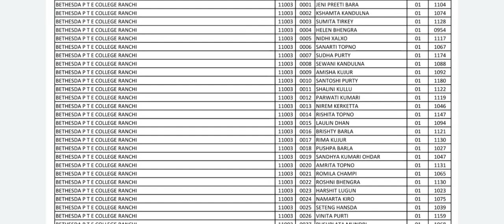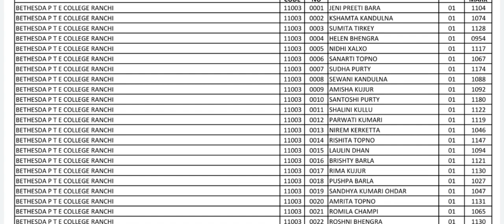सभी D.El.ED स्टूडेंट्स के लिए Important Message, CTET FORM APPLY आज LAST DATE